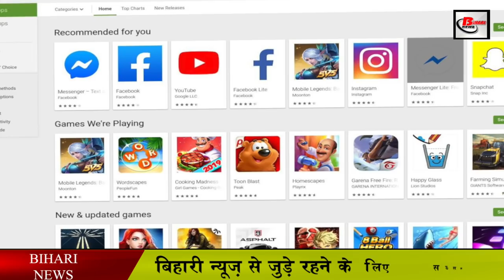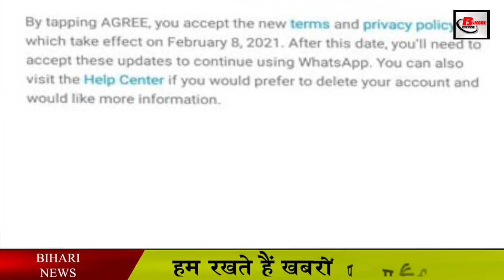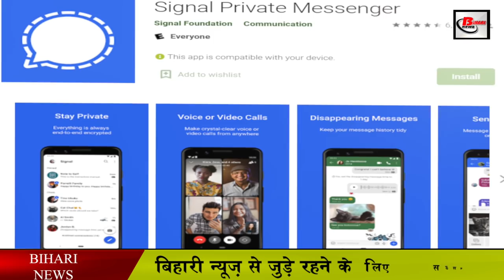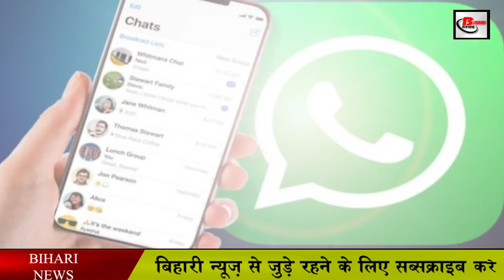लोगों को मिल गया WHATSAPP का विकल्प डाउनलोडिंग में बना नंबर वन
लोगों को मिल गया WHATSAPP  का विकल्प
डाउनलोडिंग में बना नंबर वन